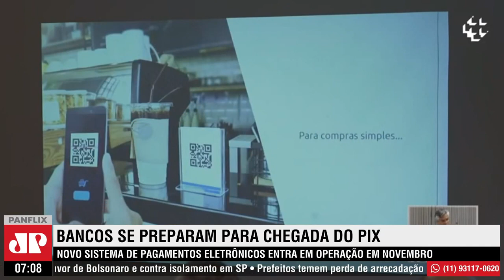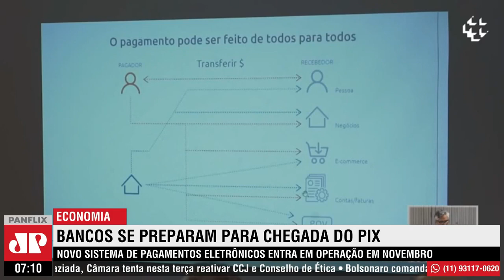Bancos se preparam para a chegada do PIX, aposta do BC para agilizar pagamentos